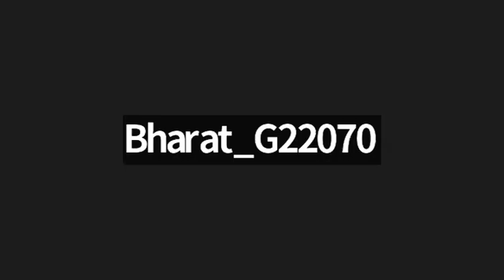XLRI Leadership Series- Mr. Ayush Kumar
Ayush Kumar is a proud XLRI PGDM(GM) alum, and is presently a management consultant at KPMG India. He brings with him diverse experience in education, healthtech, and heavy machinery, most recently handling key accounts at Schindler India. Discovering an interest in consulting and case studies during his time at XLRI, he was the founding president of the Kautilya Consult Club, and won various national-level case competitions. He also assisted Mr. Marc Cosentino in research for his upcoming edition of his bestseller Case in Point.